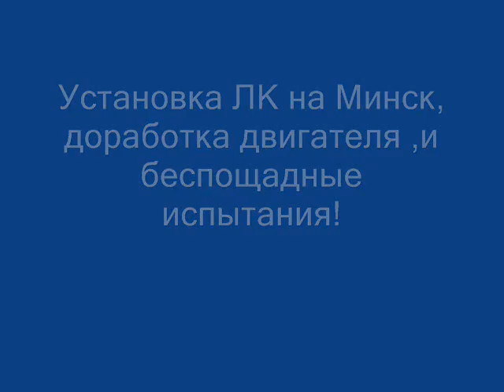установка Лепесткового Клапана на Минск